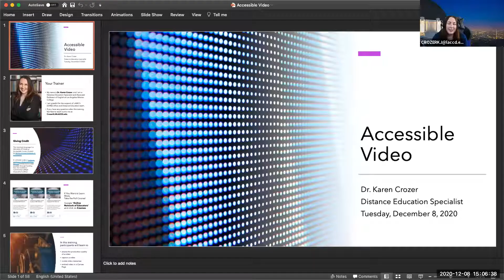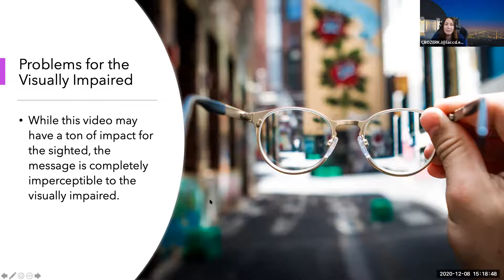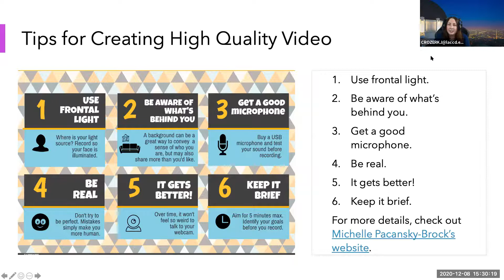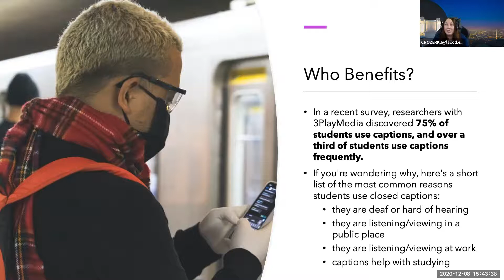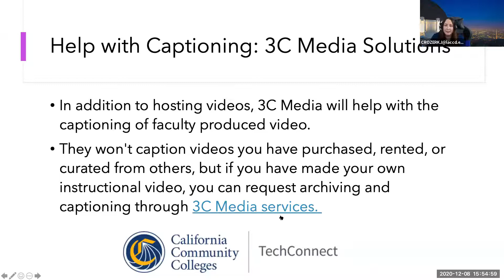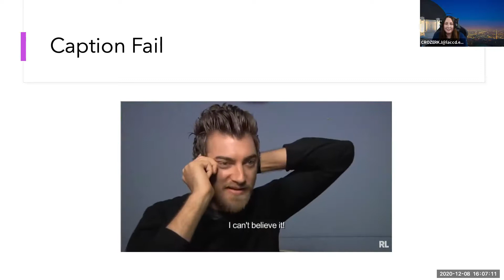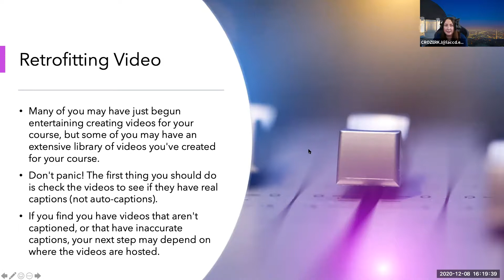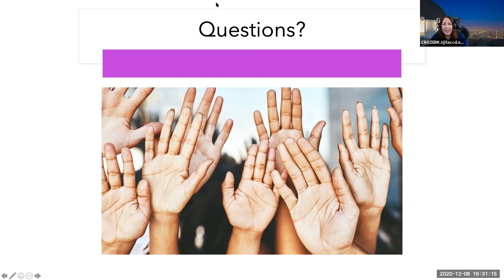Accessible Video Design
By the end of this training, participants will be able to:
• assess the production quality of a video;
• caption a video;
• curate video resources;
• embed video in a Canvas Page.